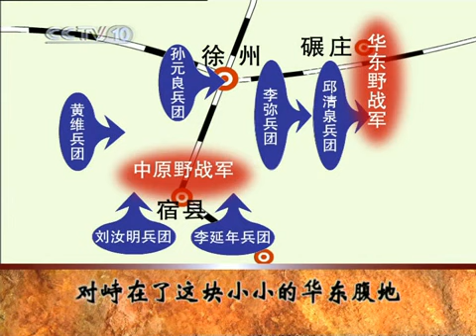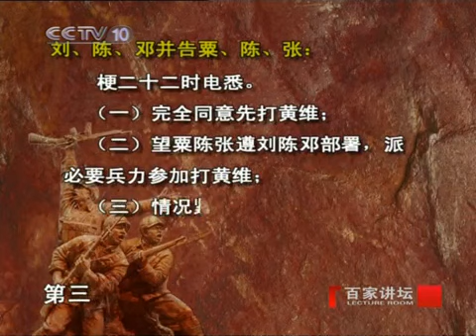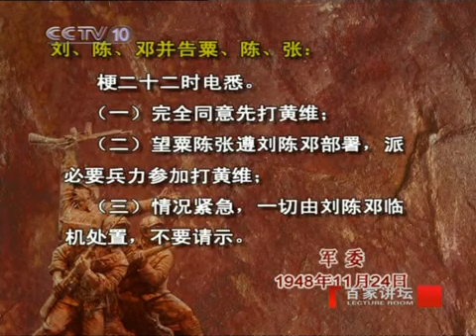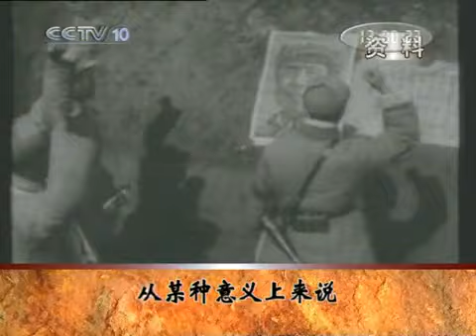百家讲坛 2010年 第277期 天罗地网